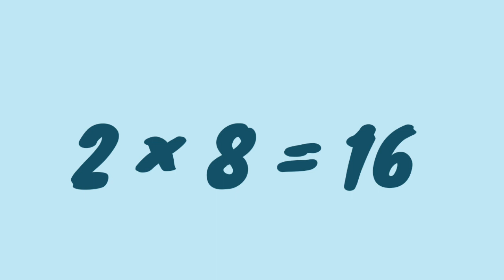TABLE HINDI| TABLE OF 2| KIDS LEARNING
iss channel par chhote bachho ke liye video banaye jate hai, jisse chhote bachhe English alphabet, Hindi swar , vayanjan, akshar, ginti, pahada shikh paye.

this channel is dedicated to kids and children to learn there basic education like, English alphabet, counting, table, Hindi alphabets, simple arithmetic and mathematics and kid stories in interactive way.